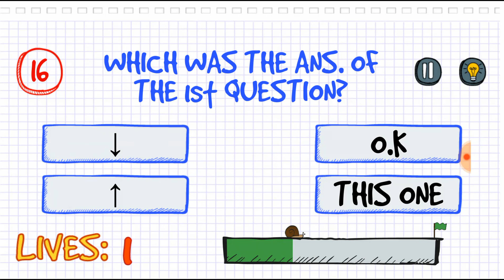The Hardest Quiz Level 16 Walkthrough